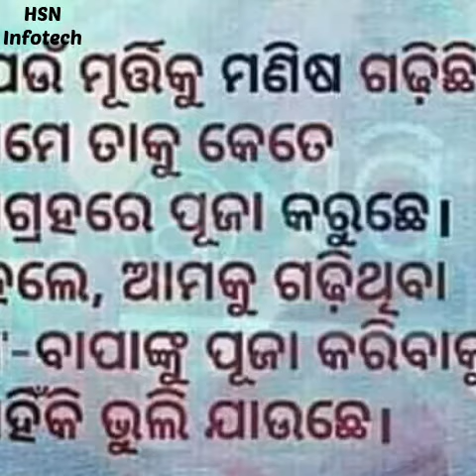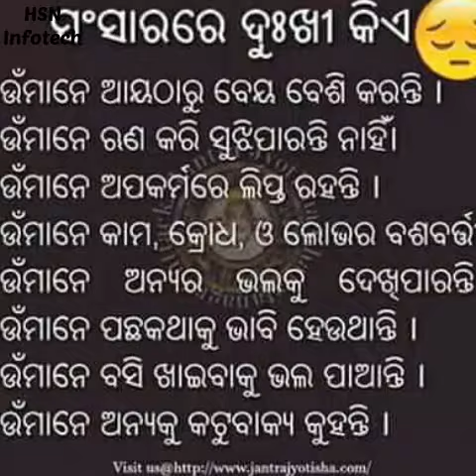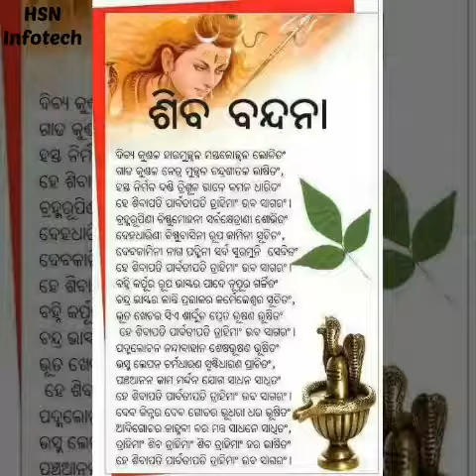Papi Dake Rakha Rakha Boli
Asit Kumar Sahoo Asit